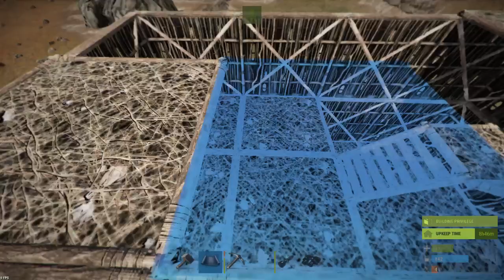RUST : Abenteuer im Beach Club (22.2.18, Teil 6 - Beginner - PvE - Creative - Building - 8fps)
Abenteuer im Beach Club : Dokumentation
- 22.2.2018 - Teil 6